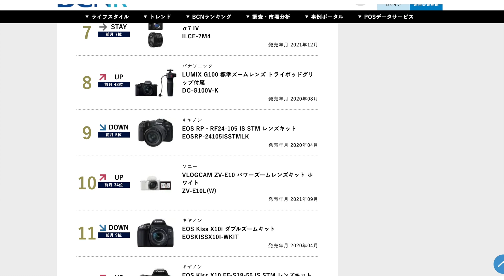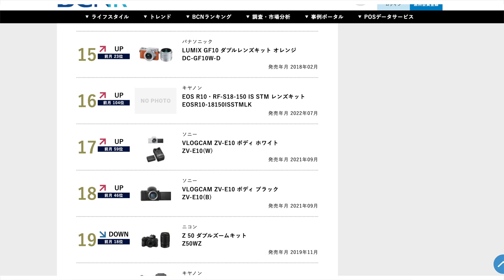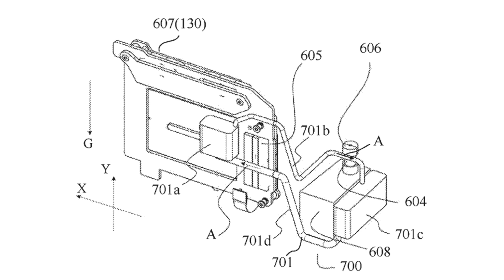캐논 카메라, 새로운 냉각 시스템으로 발열문제 잡을 계획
캐논이 카메라안에 수냉쿨러로 카메라 발열문제를 잡는다고 하네요!

Source: BCN, Canon Rumors

*문의연락처
유튜브 조회수 올리는 키워드 활용

사용하고 있는 유튜브 장비
The best vlog camera
The Best action cam
The BestMic EVER
Rode Pro
The best external hard drive
The Best camera bag
The vlog tripod
Recommended
The best camera for youtube
Photography camera
Professional camera